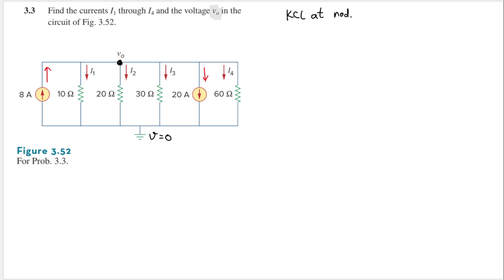Problem 3.3 - Fundamental of Electric Circuits (Sadiku 2020) 7th Ed - Nodal Analysis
3.3 Find the currents I1 through I4 and the voltage vo in the circuit of Fig. 3.52.